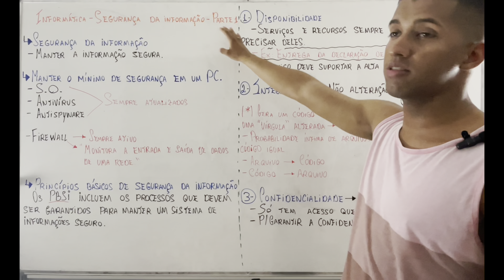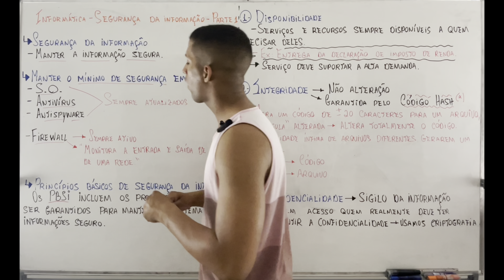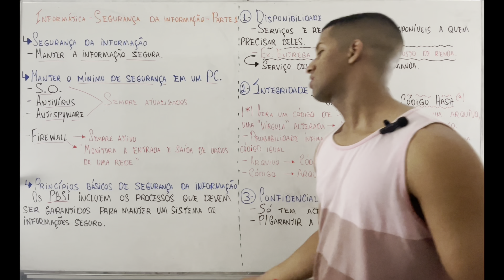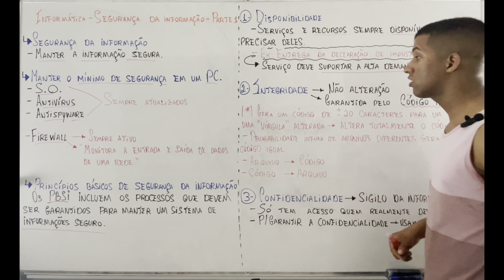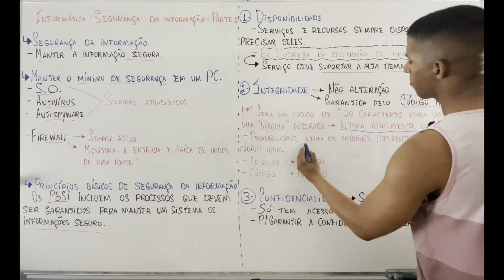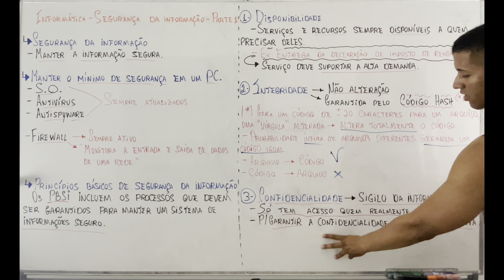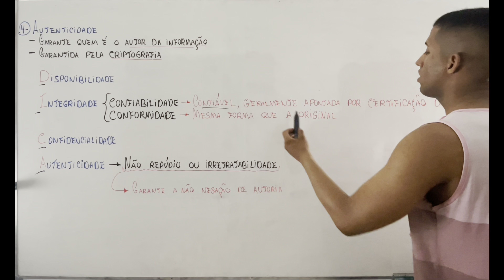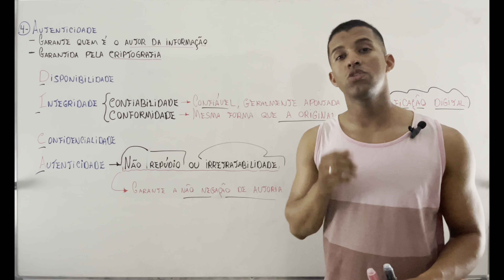INFORMÁTICA-PRINCÍPIOS BÁSICOS DE SEGURANÇA DA INFORMAÇÃO - AULA 7